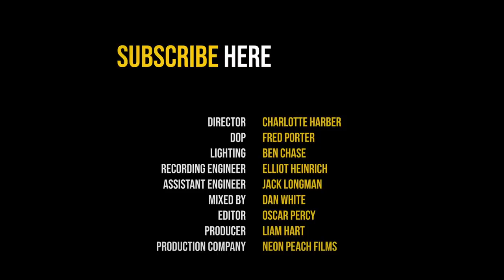Chatham County Line 'Nothing' - The Blues Kitchen Presents at AmericanaFest UK 2020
Chatham County Line perform 'Nothing' in session for The Blues Kitchen at AmericanaFest UK 2020.